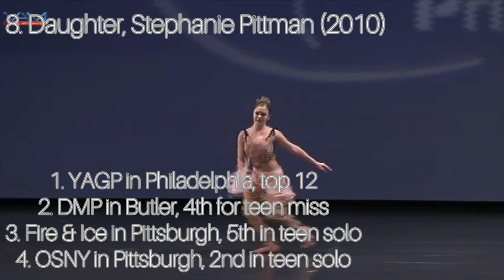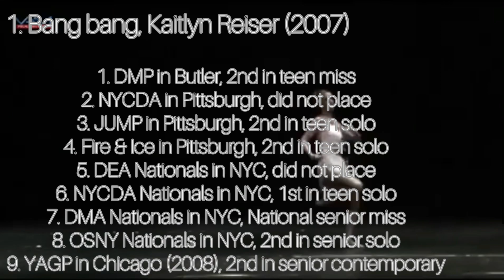My top 14 lyrical solos from the aldc